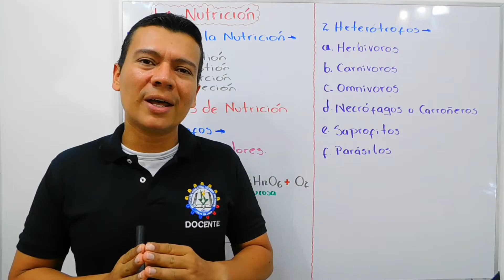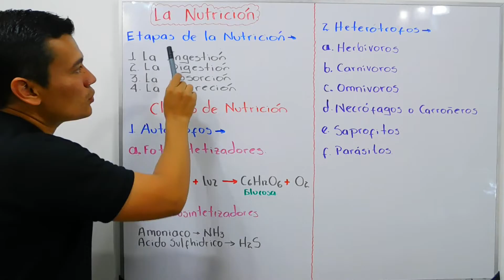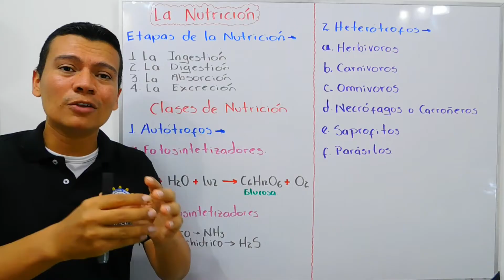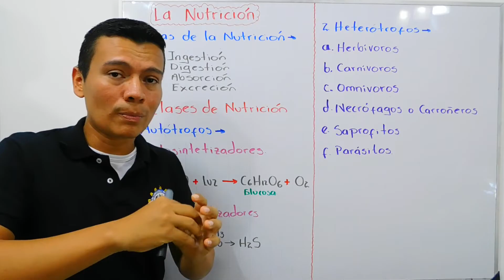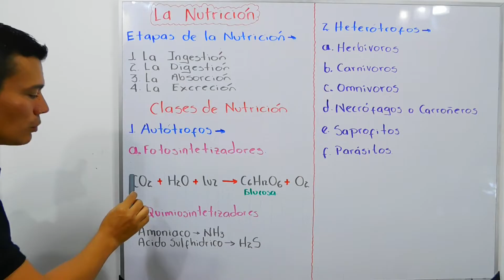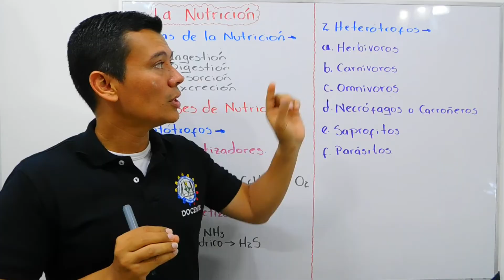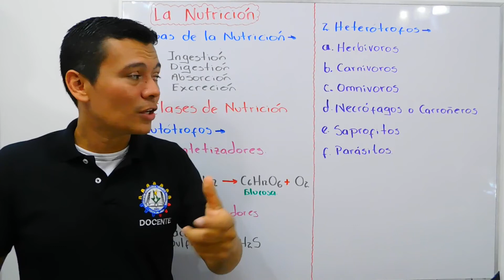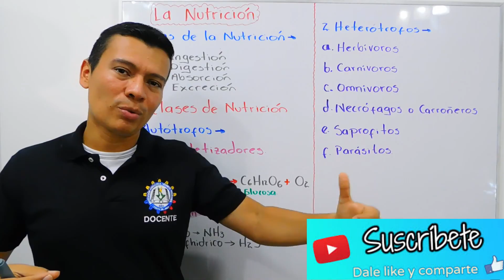LA NUTRICION. AUTOTROFOS Y HETREROTROFOS, FOTOSINTETIZADORES Y QUIMIOSINTETIZADORES. Y MUCHO MAS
El siguiente video explica en que consisten la nutrición, cuales son sus etapas, y como se clasifican los seres vivos según su nutrición